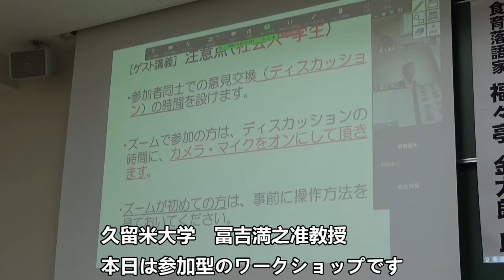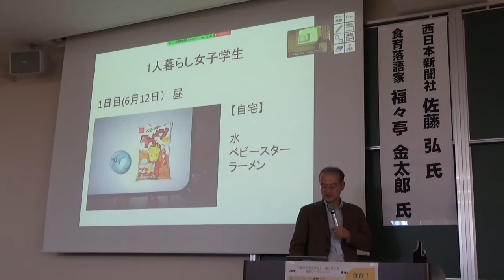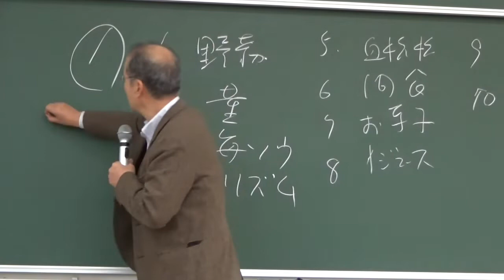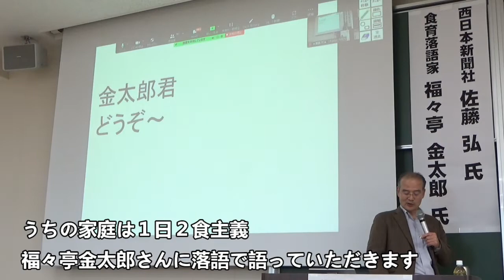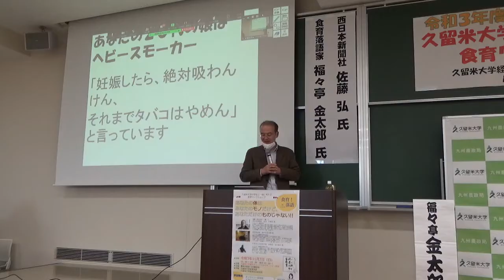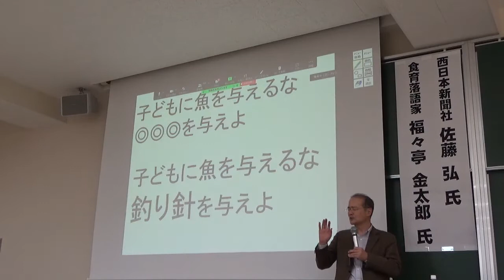令和３年度 食育ワークショップ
九州農政局では、食に関する意識を高め健全な食生活の実践に繋げるため、令和元年度から、講話や落語を交えた楽しく分かりやすい「食育ワークショップ」を開催しています。
今回は、久留米大学の学生を中心に、会場とオンラインで約240名の方々に参加していただきました。

九州農政局　消費・安全部消費生活課